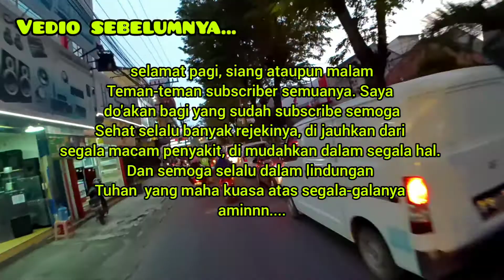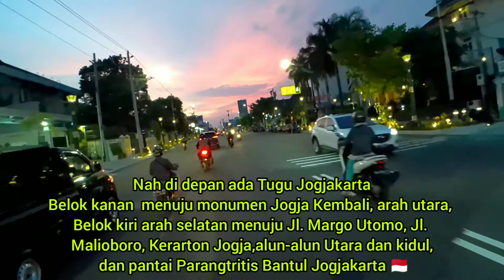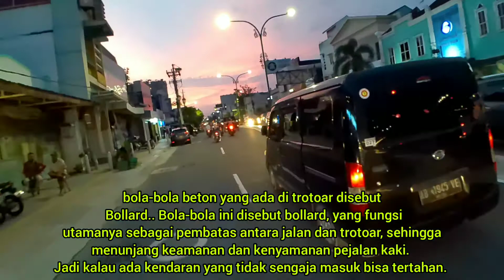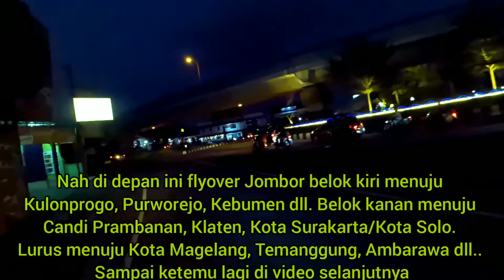Jl.Affandi,Jl.Urip Sumoharjo,Jl.Jend. Sudirman,Jl. Pangeran Diponegoro,Jl. Magelang Jogjakarta 🇮🇩